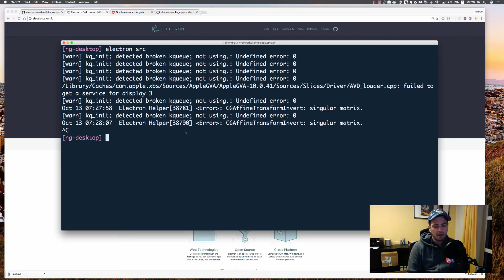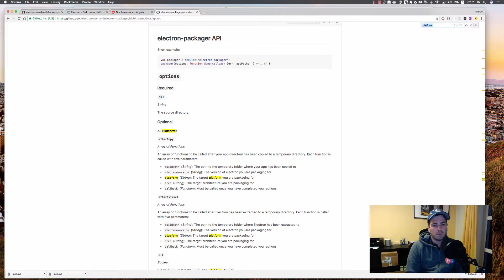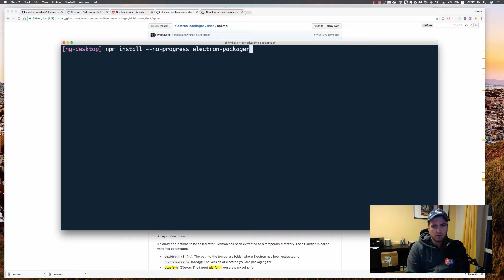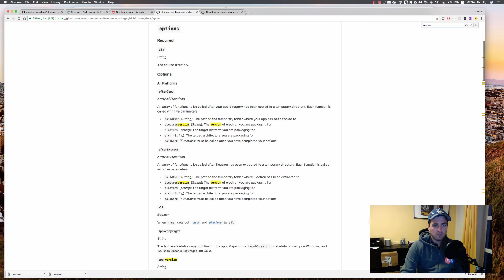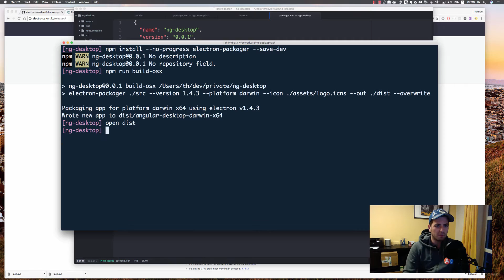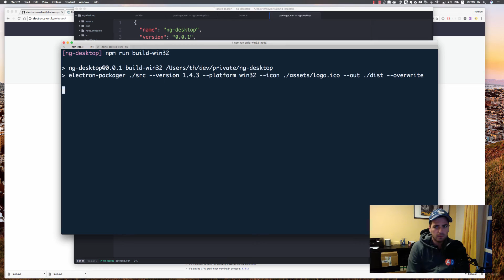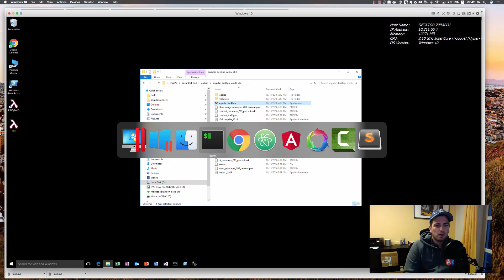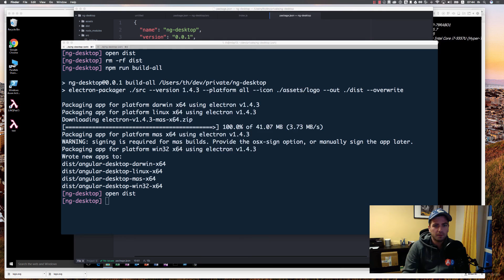Package Electron Apps with electron-packager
Learn how to automate building electron applications for all major desktop platforms (Windows, MacOS and Linux) using electron-packager